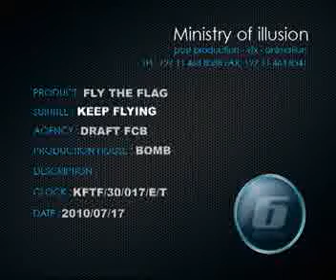KFTF_30_017_E_T_EMAIL.mpg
This commercial inspries South Africans to keep the national flag flying even though the World Cup may be over, we stood united as a nation under one flag.